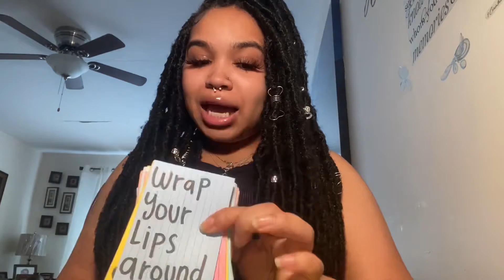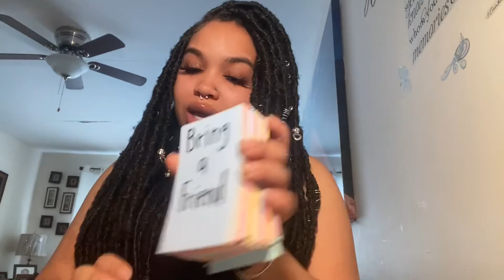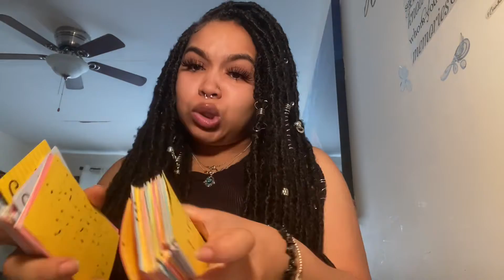Leo ♌️ (18+ NSFW) - What Your Person/People Have to Say ?!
Thank you for being patient with me and supporting me on your journey and mine 🧚🏽‍♀️

All About me :
I am Atlanta Based
I am Aquarius Sun ☀️
I am an Aries Moon🌙
I have a Libra Rising ⬆️